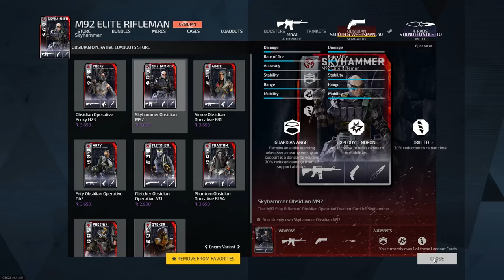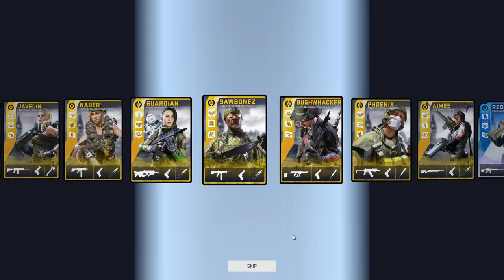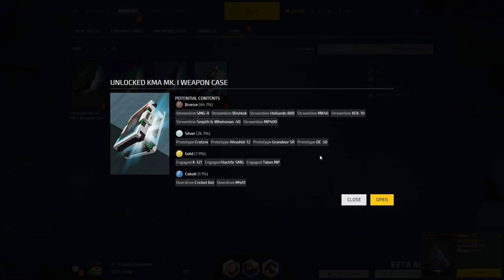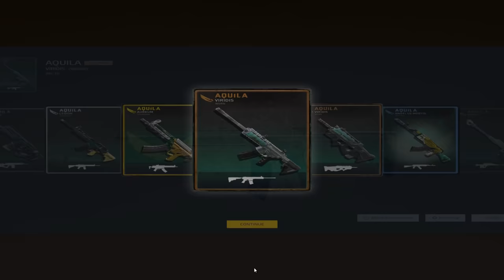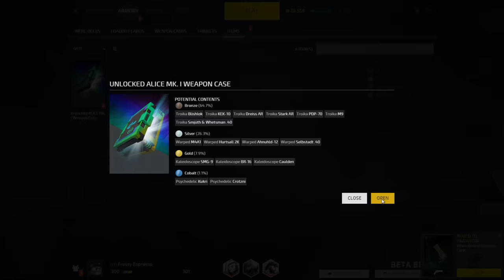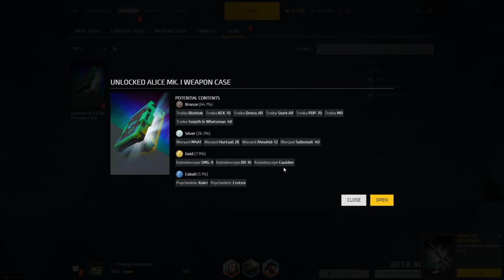Dirty Bomb - Level 300 Unboxing and Updates!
"Born to suffer."

Today, I go over some of the more recent updates that brought us the obsidians and some of the changes along with them. I also unbox more since I haven't done one in awhile (Still sad that there hasn't been a real event since January).

Again... I do apologize for another mini rant since I really thought that "luck" would change but just in DB it's not the case. Much as I like that Weapon Keys are now buyable with game credits, its still doesn't change the fact that odds of getting X rarity in a decent condition is unlikely. I'm also quite pissed that SD decided to remove weapon polishing in the roadmap to 1.0 as that was one of the key features most of us was looking towards unboxing the weapon cases. Even with credits for keys, I don't see myself ever going to scrap my skins for fragments till I know my fragments can be put to good use for weapon cards.

~F

Sources:
RELAYER - Skepp
VANTAGE - Infinite
Krosia - Azur
Forhill - Odyssey
Jasper De Ceuster - Flare